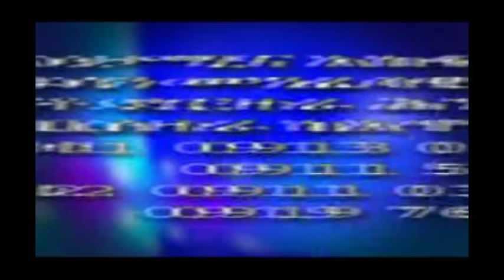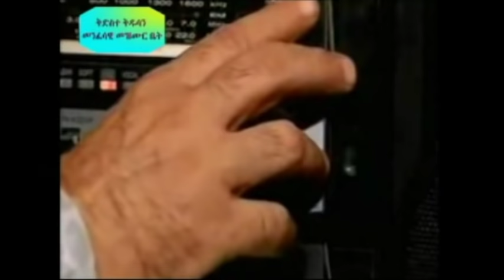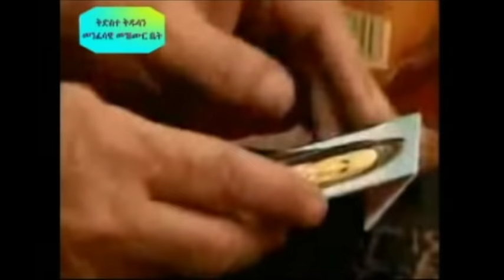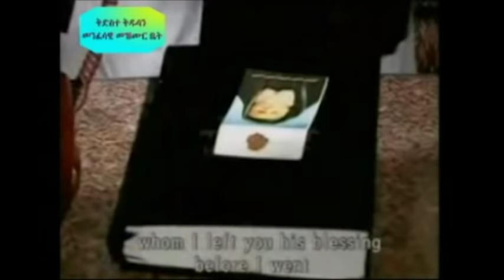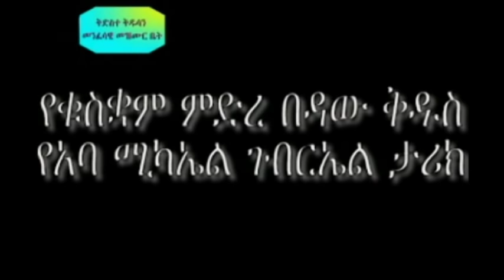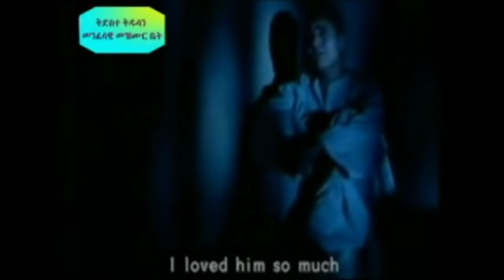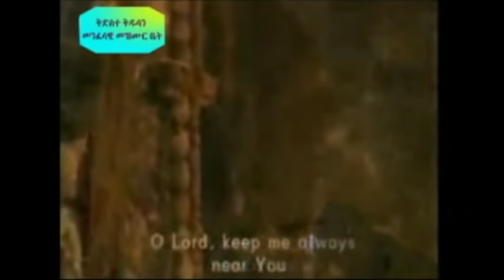አባ ሚካኤል ኤልባሃሪ ክፍል - 1/ Aba Michael Part -1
የአባ ሚካኤል ኤልባህሪ በረከት በሁላችን ላይ ይሁን